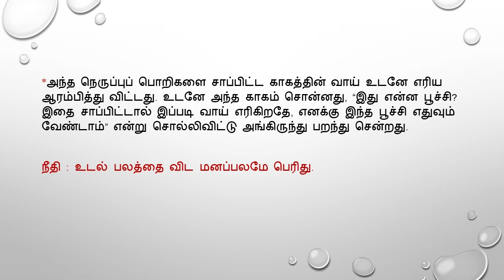மின்மினி பூச்சியிம் காகமும்|Tamil Neithal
மின்மினி பூச்சியிம் காகமும்